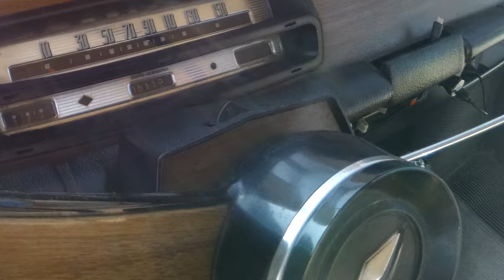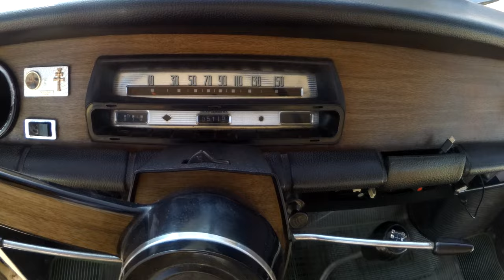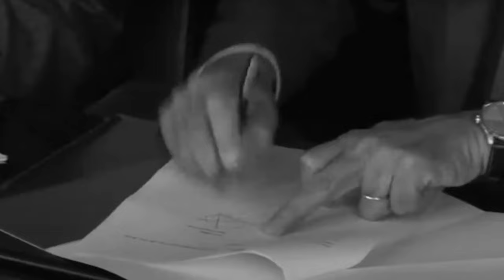RENAULT 8 💪🔥, avance mecánico, prestaciones y carreras 👉 éxito de ventas❗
El Renault 8 (Renault R8 hasta 1964) 🌟 es un automóvil del segmento D producido por la fábrica francesa Renault durante 👉la década de 1960 y principios de la década de 1970👈. El 8 fue lanzado al mercado en 1962​❗ manteniéndose en producción en Francia hasta 1971, en Bulgaria (Bulgarrenault) hasta 1970, y en España hasta 1976. En Rumania, el R8 fue producido bajo licencia entre 1968 y 1971 con el nombre de Dacia 1100.

En octubre de 1960, Philippe Charbonneaux🖌🎨, por encargo de Fernand Picard, que había trabajado en el diseño del Renault 4CV, empezó a trabajar en el Proyecto 113 con el fin de realizar un modelo para sustituir al Dauphine✔😥. Finalmente, en 1962 vio la luz el nuevo coche. El Renault 8, producto de ese proyecto, era un coche que continuaba con el concepto técnico “todo atrás”, con el motor longitudinal colgado tras el transeje formado por caja de cambios y diferencial. Su simplicidad técnica le confería una robustez mecánica notable que lo convertía en un coche familiar fiable y de escaso consumo.

La dirección empleaba ya un mecanismo de cremallera⚙, en lugar del tornillo sin fin de su competencia y los frenos recurrían a un novedoso esquema de discos en las cuatro ruedas🙌😲, que en las unidades fabricadas por FASA pasó a ser mixto, con frenos de disco delanteros y tambores traseros,​ siendo el primer vehículo fabricado en España que salía al mercado con dicha característica💪. Otra novedad importante fue la incorporación de los neumáticos radiales a un vehículo de serie👏.

En España R8 y R8 TS se produjeron 266.331 unidades, y más de dos millones de unidades producidas a nivel mundial, con un gran éxito en ventas🔥.

A lo largo de su vida sufrió distintos cambios que no alteraron básicamente su fisonomía pero sí sus cualidades mecánicas. La incorporación de un "motor Cléon-Fonte" de 1108 cc le confirió un carácter deportivo a la versión TS, análoga al S francés. Con dicha versión se empezó la promoción de jóvenes pilotos de competición a través de la Copa Renault 8 TS🌟. La marca se convertiría en un icono de la competición, sobre todo en los rallyes🏆.

En el año 1950, la compañía estatal francesa Renault busca un socio industrial para fabricar vehículos en España bajo su licencia. La marca francesa entra en contacto con el militar e ingeniero andaluz Manuel Jiménez-Alfaro, interesado en promover la producción de los vehículos de la firma en España.

El 12 de febrero de 1951 Jiménez-Alfaro firma 🤝un contrato de cesión de licencias con la marca francesa para fabricar el Renault 4CV en España. Durante los meses siguientes realiza gestiones para establecer la futura fábrica en Valladolid. El 29 de diciembre de 1951 se constituye la Sociedad de Fabricación de Automóviles S.A. (FASA) 👌, fundada por Jiménez-Alfaro junto con cinco empresarios vallisoletanos que aportan 60 millones de pesetas al proyecto en los meses sucesivos.

En 1965 Renault amplió su participación en el accionariado de la compañía, pasando de un 15% a un 49,9%, renombrándose la compañía a FASA-Renault. En 1976 Renault recibió la autorización para convertirse en el accionista principal.

 🏁😎¿TE GUSTARÍA APOYARME PARA QUE SIGA CREANDO VIDEOS?